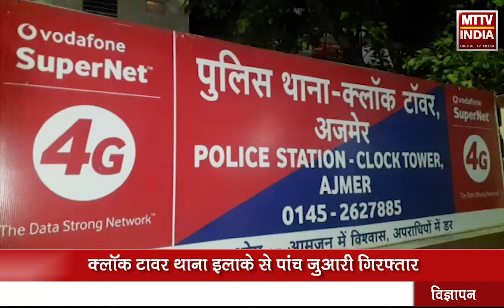AJMER NEWS | क्लॉक टावर थाना इलाके से पांच जुआरी गिरफ्तार | MTTV INDIA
क्लॉक टावर थाना इलाके से पांच जुआरी गिरफ्तार

दबिश देकर पुलिस ने किया गिरफ्तार

एक लाख 43 हजार से ज्यादा की रकम जब्त

पुलिस आरोपियों से कर रही है पूछताछ